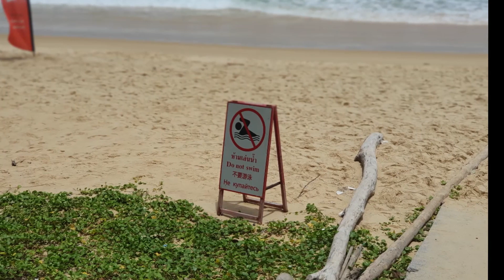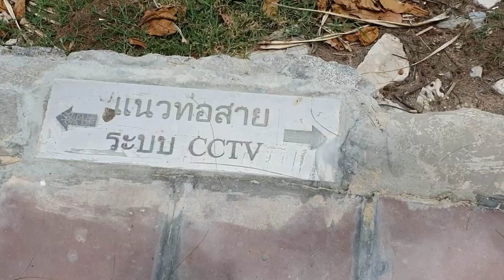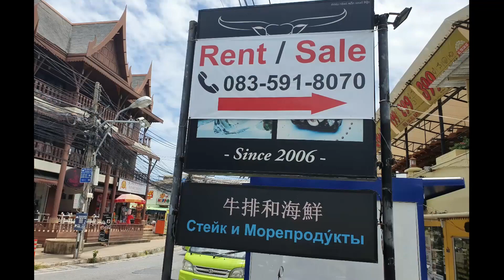Kata Beach on the island paradise of Phuket in Thailand หาดกะตะ ภูเก็ต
Beautiful Beach.

The water looked so appealing, that we went for a swim after filming this vlog.
And with a small swell on the day, I even managed a bit of body surfing, too.

Our excellent 'driver for the day', was PHUKET TAXI Lady. She is Coffee Chill TV recommended and you can find her on Facebook.

'Life's a Beach' - Please check out the Coffee Chill TV Play Lists.

Thanks, for dropping by.

Wherever you are today.
Please enjoy the balance of your day...

You might also like to - Check Out;